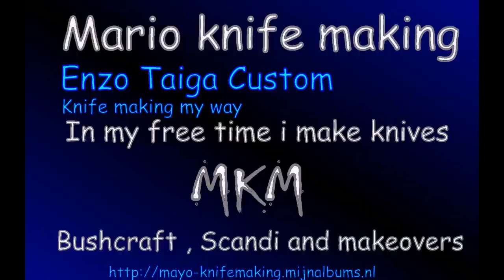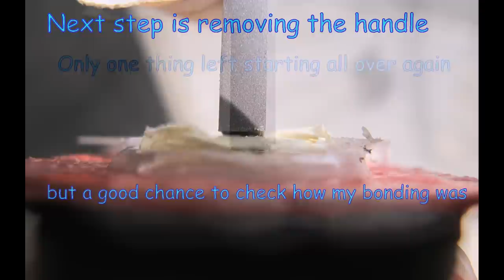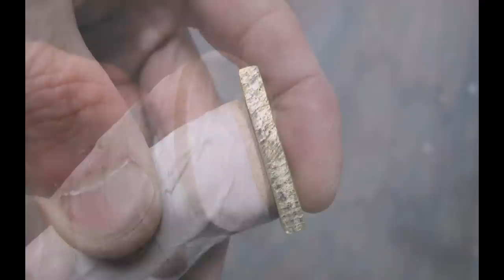Knife making - Enzo Taiga Custom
With the making of this knife i made a mistake in the bonding process but all turned out wel it was a good lesson
and the oppertunity arose to see how my bonding
was done. It was perfect!! see also
Enzo new home at the end.
Next it need a sheath.

Music from the youtbube library : Runaways